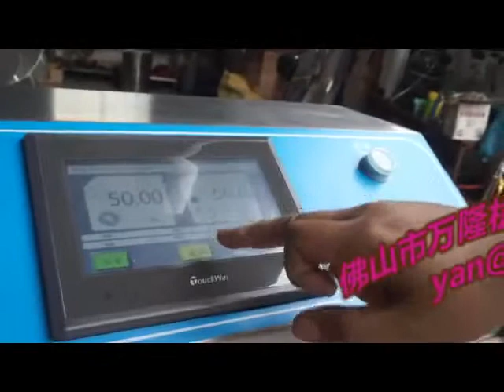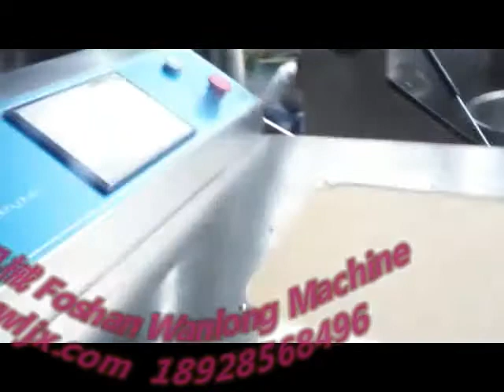Centrifugal Fruit Vegetable Spin Dehydrating Machine, Vegetable Dehydrator, Spin dryer machine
Dehydrating time and rotation speed adjustable
Running smoothly.